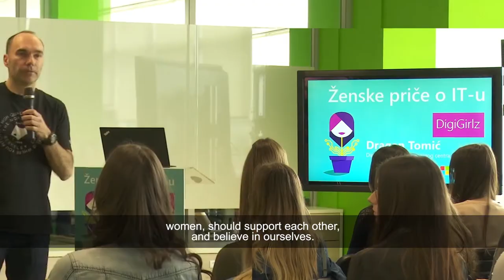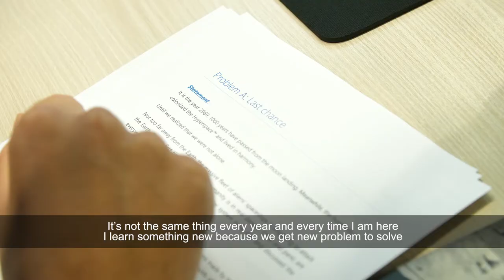Microsoft Development Center Serbia for Community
How MDCS contributes to the Community? Watch about MDCS effort about: encouraging women to pursue IT Careers [Girls in ICT], empowering high school and university students to become remarkable coders and team players [Bubble Cup Coding Competition] and spreading the knowledge and the best experience in the field of machine learning [Petnica Summer Institute – Machine Learning Seminar].